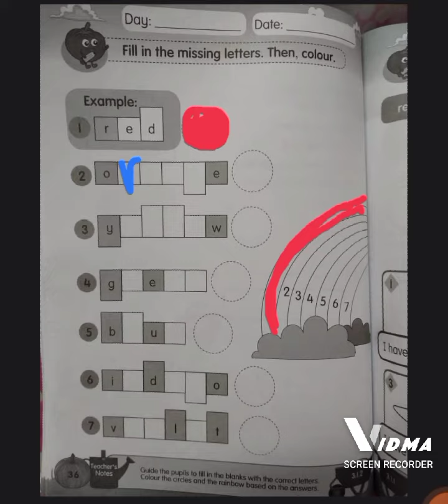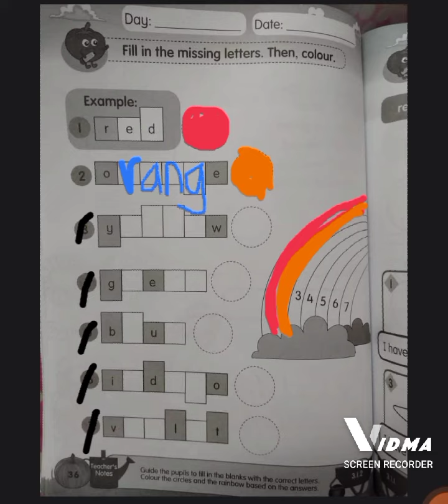Exercise page 36. English KSSRPK Year 2. Colours everywhere.